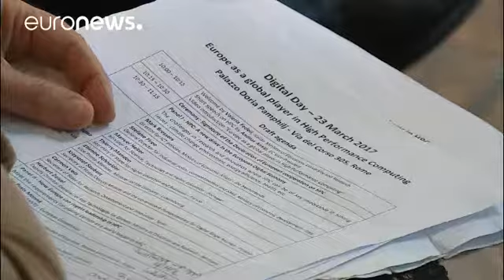Sete países europeus unem esforços na computação de alto desempenho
Nenhum dos dez supercomputadores existentes no Mundo está sediado na União Europeia. Por isso, "sete Estados membros, incluindo Portugal, vão unir esforços para levar a Europa a desempenhar um papel mais importante na computação de alto desempenho"

A carta de intenções foi assinada pela França, Alemanha, Itália, Luxemburgo, Holanda, Portugal e Espanha na "Jornada Digital" na capita…